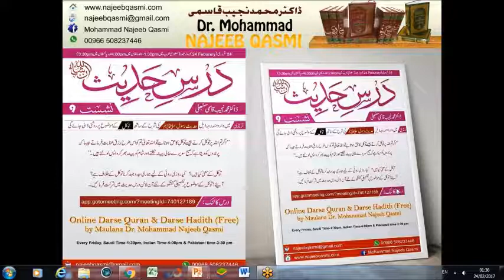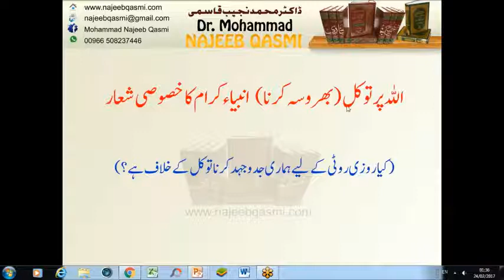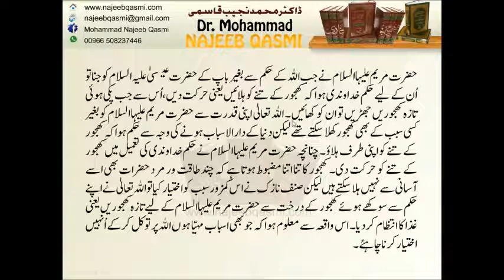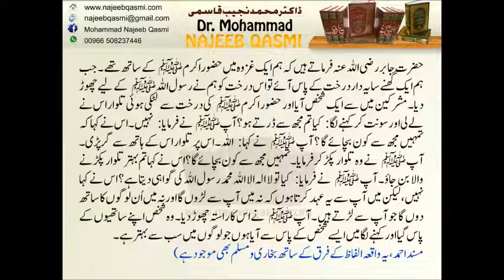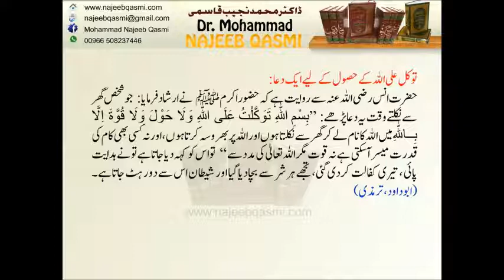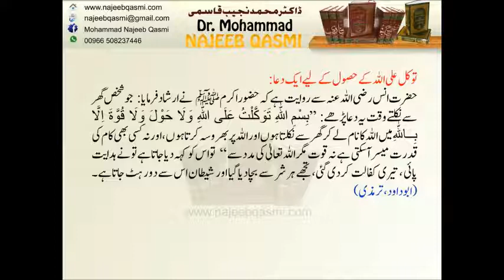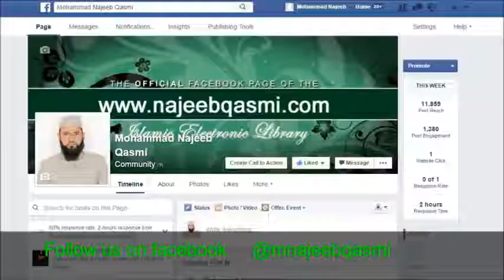Tawakkul ala Allah by Dr. Mohammad Najeeb Qasmi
9th Online Darse Hadith regarding Tawakkul ala Allah (Reliance upon Allah)